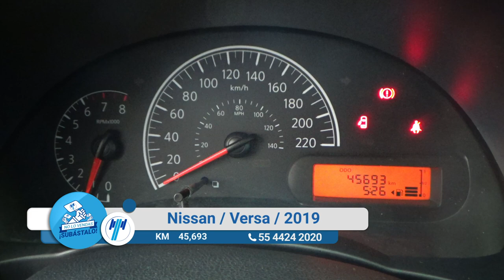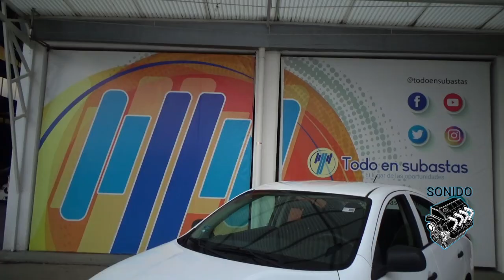Nissan / Versa / 2019 - 12590